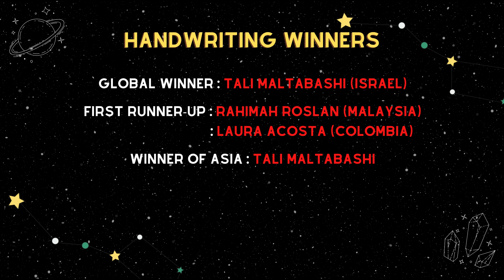RESULTS - The 1st Thai Language Global Competition (HandWriting & Speaking)